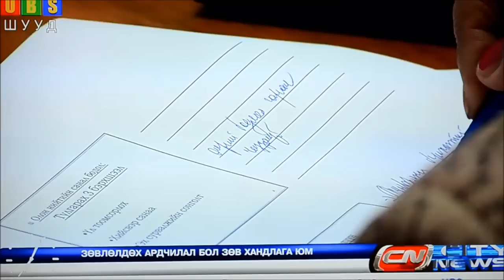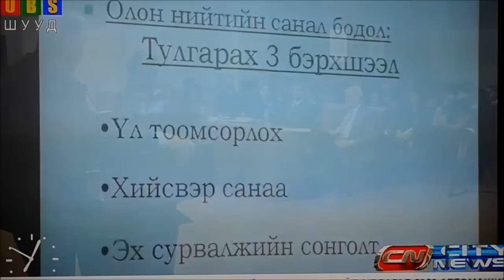James S. Fishkin & Д.Баттулга on UBS tv